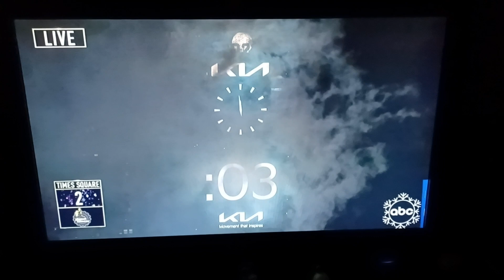IT'S HERE!!!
Welcome 2023!!! 😃🎆🎉